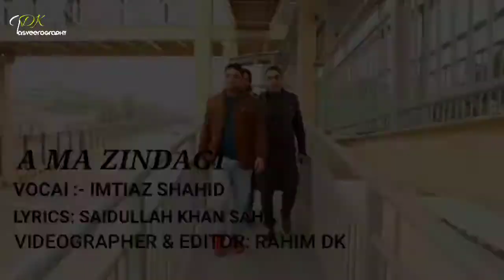poet.sahil voice .imtiyaz shahid